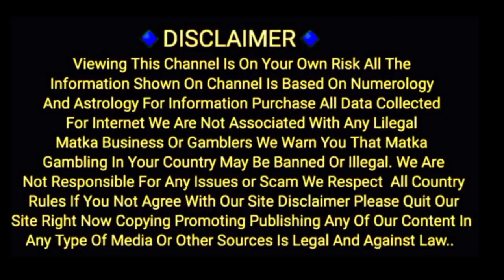16/07/2022 malamaal / Ramban /Dhandolad / Tajmahal/ Kalyan To main bazar special chart